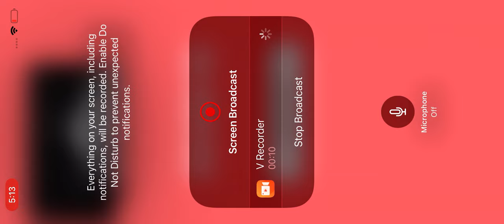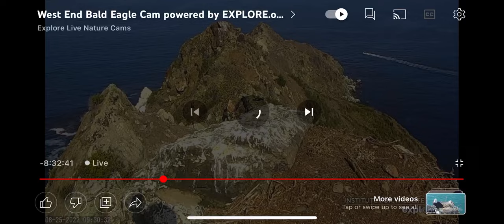West End Bald Eagles 8/25/22 5:59